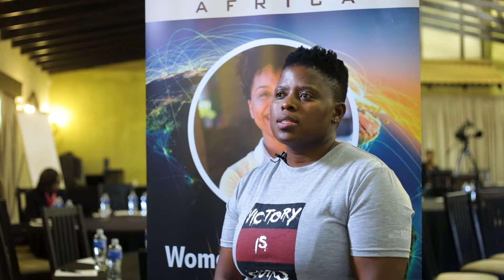Womanomics Africa - IDF Capital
IDF Capital supports Womanomics Africa